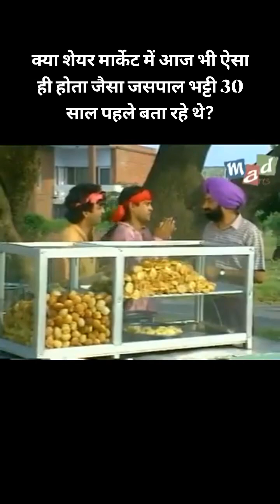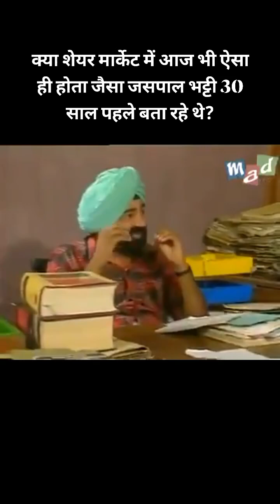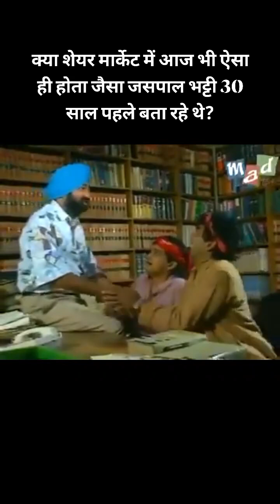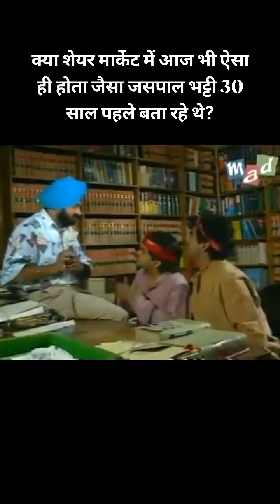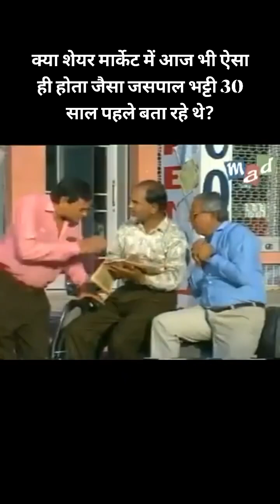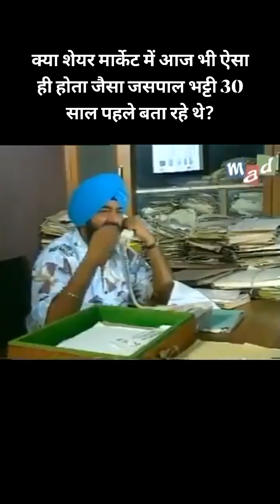apni company ka ipo laye